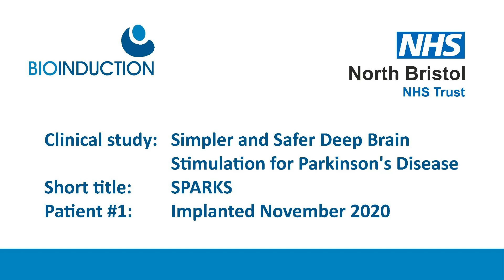World’s smallest Deep Brain Stimulation (DBS) device on trial at North Bristol NHS Trust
First patient reports ‘the impact has been amazing’